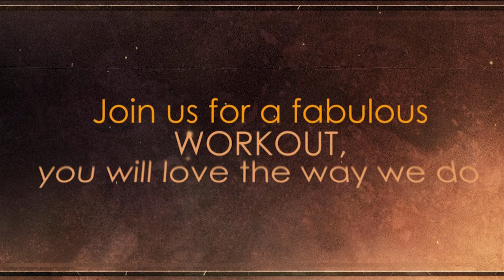Dance Fitness with the Hottest Bollywood Tracks| Bombay Jam®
Curious what a Bombay Jam dance fitness class looks like?